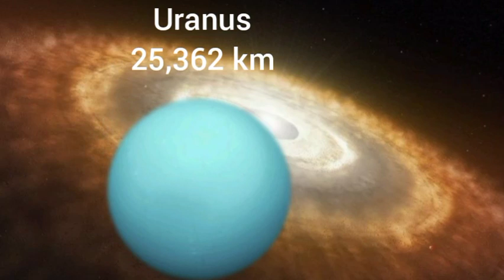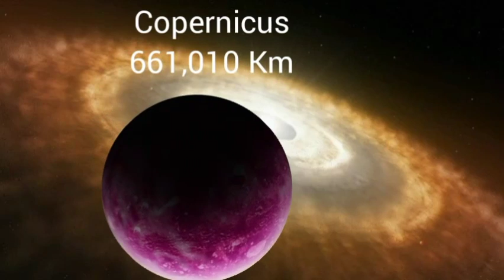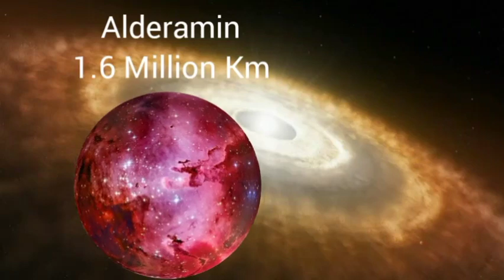How many solar system size comparison